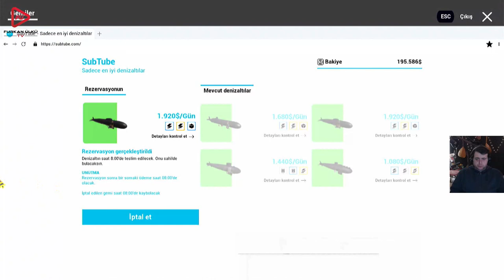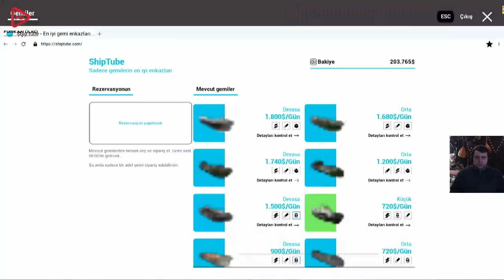GEMİYE ARABAYLA GİRDİK (SHIP GRAVEYARD SIMULATOR) BÖLÜM 23